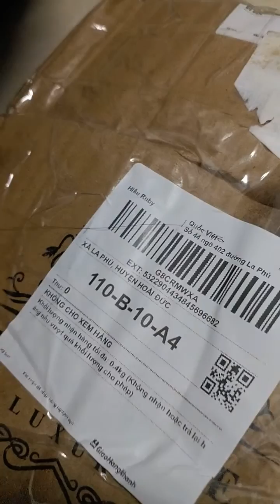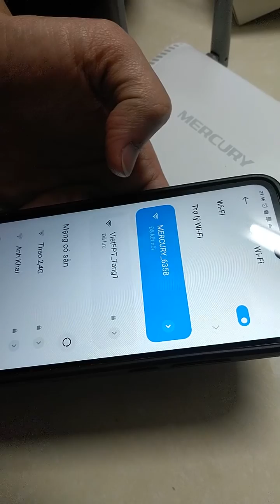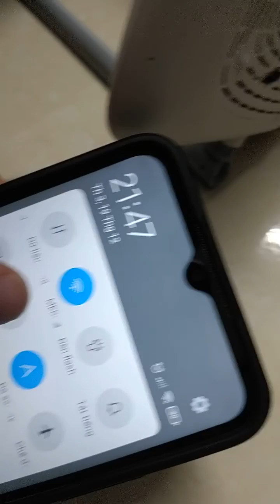trả hàng X2EE